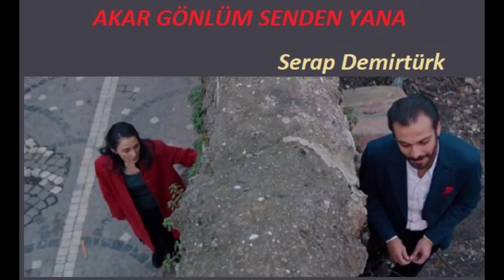AKAR GÖNLÜM SENDEN YANA - Serap Demirtürk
Akar Gönlüm Senden Yana

Bilir misin a sevdiğim
Nedir senden tek dileğim:
Saçlarıma kına değil,
İlmek ilmek oya değil,
Turnalarla yolladığın,
Bir mektuptur tek dileğim.

Gerdanımda boncuk değil,
Gözlerimde rastık değil,
Kulağımda senden kalan
Bir türküdür tek dileğim.

Metre metre atlas değil,
Santim santim elmas değil,
Gözlerimde izi olan,
Bir gülüştür tek dileğim.

Kemik dişli tarak değil,
Altın başlı yatak değil,
Uzanıp da bas koyduğum,
Bir omzundur tek dilegim.

Fistanıma kemer değil,
Hayatınla kumar değil,
Her deminde bana esen,
Nefesindir tek dileğim.

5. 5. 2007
SERAP DEMİRTÜRK ÖZALTUN
-Serap Hoca-